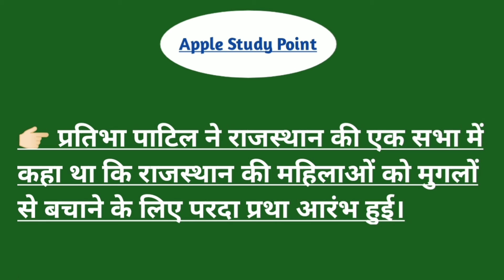भारत का प्रथम महिला राष्ट्रपति कौन है ? Who is the first president of india ??